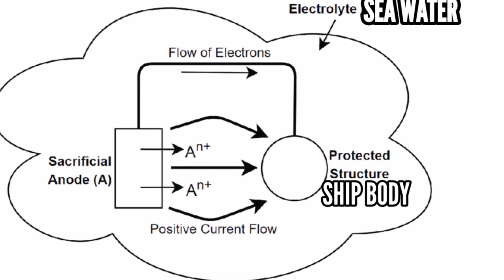SHIP HULL PROTECTION/MALAYALAM MOBILE VLOG BY ANU CJ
ship hull protection,ship body weather protection by using sacrificial anodes explained in this vlog. the entire video shot and editted in mobile phone Huawei P10.

ഷിപ്പിന്റെ ബോഡി പ്രതികൂല കാലാവസ്ഥയിലും ജലത്തിന്റെ സാന്നിധ്യത്തിലും തുരുമ്പെടുത്തു നശിക്കാതെ സംരക്ഷിക്കപ്പെടുന്നത് എങ്ങിനെ എന്നാണു ഈ വ്ലോഗിൽ വിശദ്ധീകരിക്കുന്നത്. സാക്രിഫിഷൽ ആനോഡ് പ്രൊട്ടക്ഷനെ ക്കുറിച്ച് ഇതിൽ വിവരിക്കുന്നു. ഇത്തരം ടെക്നോളജികളെക്കുറിച്ചും ഷിപ്പിൽ ഉപയോഗിക്കുന്ന വിവിധ ഉപകരണങ്ങളെ കുറിച്ചും ഈ ചാനലിലെ മറ്റു വീഡിയോകളിൽ പ്രതിപാദിച്ചിട്ടുണ്ട്. താല്പര്യമുള്ള സുഹൃത്തുക്കൾ കാണുമല്ലോ. ഡിസ്ക്രിപ്ഷൻ വായിച്ചതിനു നന്ദി.